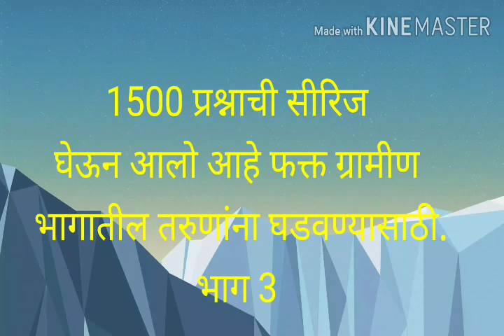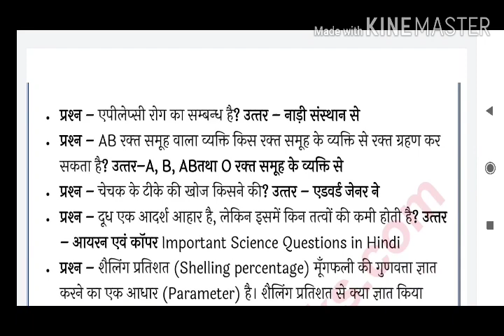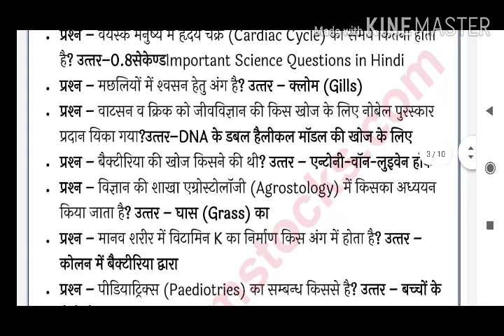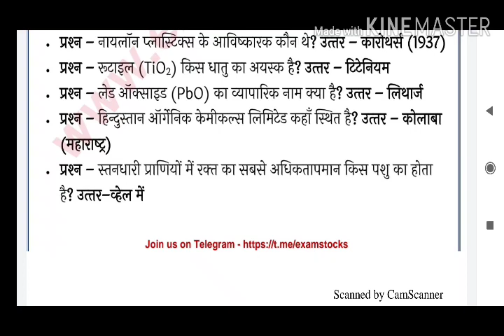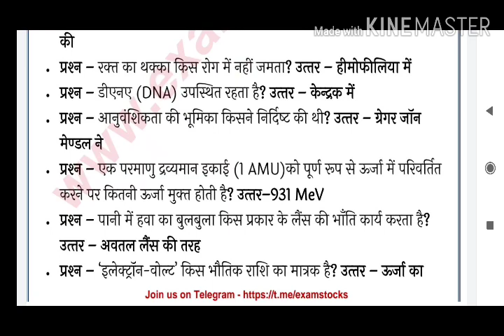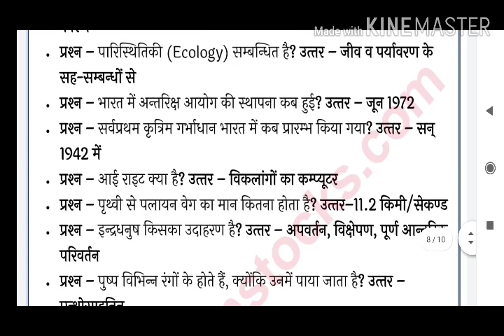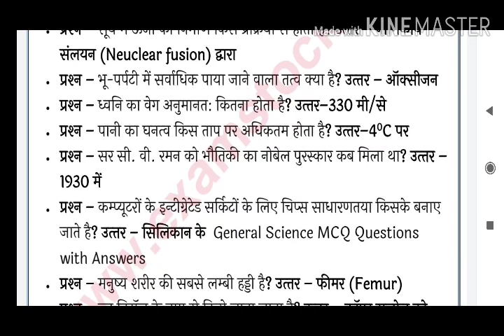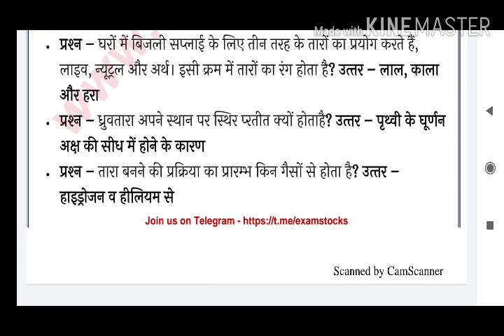for army GD cleark exam part 3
संकल्प पूर्ती अकॅडमी
प्रस्तुत भाग 3